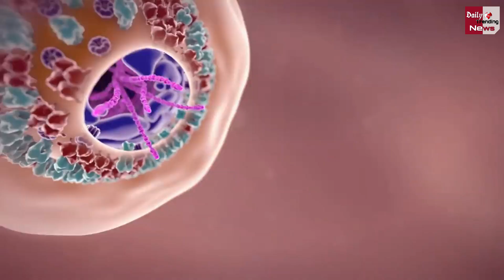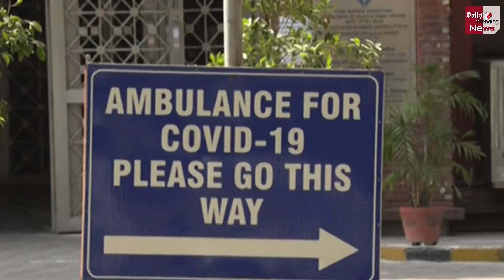COVID19 Virus: क्या भारत में समाप्ति की ओर है कोविड-19 महामारी, जानें- क्या कहते हैं ये आकंड़ें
COVID19 Virus: Is Covid-19 Epidemic Toward Ending In India? Learn - What These Statistics Say | Corona Virus And Corona Vaccine Latest News And Updates

EDITOR ►Shadik